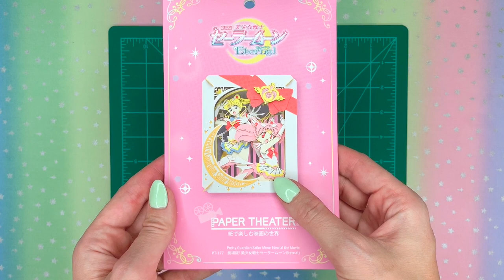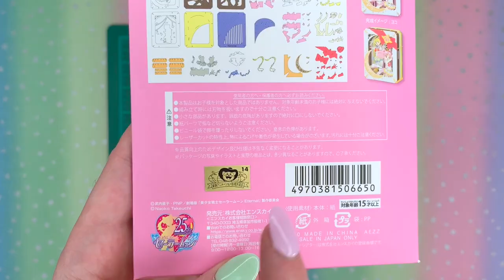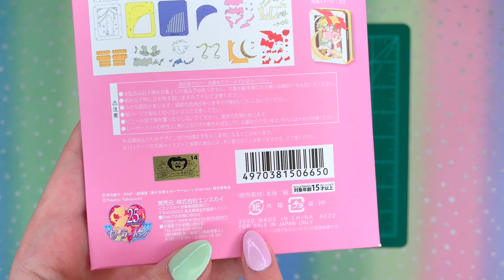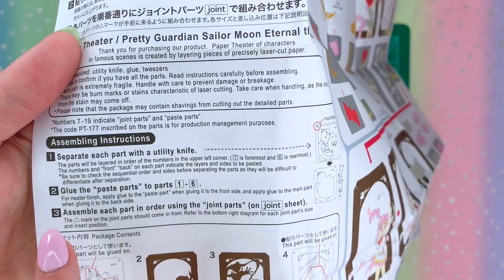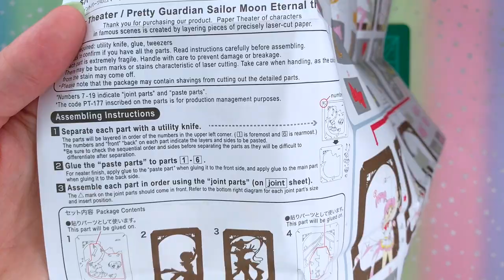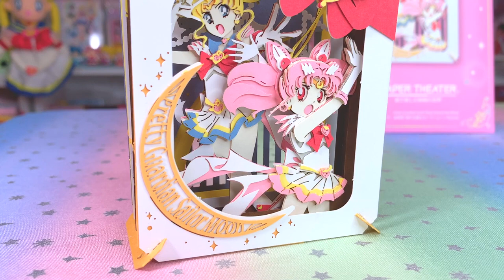Sailor Moon Eternal Paper Theater Full Assembly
My first ever Paper Theater! Over 5 hours of footage condensed down to 10 min!

Sailor Moon Eternal Paper Theater released August 2020.
for around $12 USD

Tools Used:
Cutting Mat
Knife
Tweezers
Paper Glue
Swabs & toothpicks

❤️ You doing this helps support me in creating more content! ❤️

⊹⊹⊹⊹⊹⊹⊹⊹⊹⊹⊹⊹⊹⊹⊹ ✧° 𝐅𝐎𝐋𝐋𝐎𝐖 𝐌𝐄 °✧  ⊹⊹⊹⊹⊹⊹⊹⊹⊹⊹⊹⊹⊹⊹⊹

❤️  Special thanks to my BMAC Members for supporting this channel! ❤️

Evelyn Mateos, Djeeonthemoon, SkullBunny, Simplynic, SMObss, Brat_zilla, Webegfornoone, Ashley L

Your support means everything and allows me to continue creating content!

Filmed with a GoPro Hero7 black and iPhone Xs Max + accessories.
⇩ Link to the products I used to film with! ⇩

❤️ Ochi